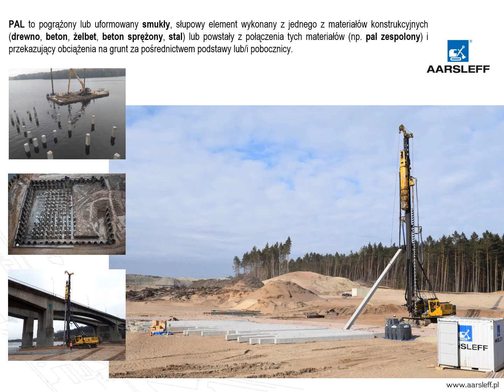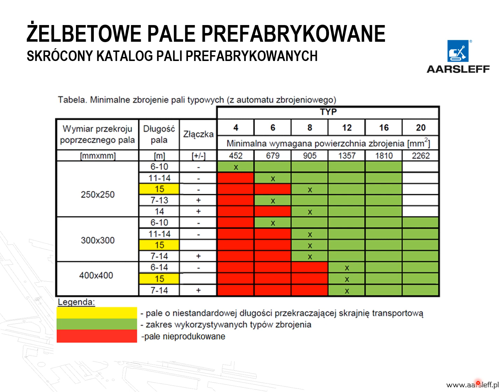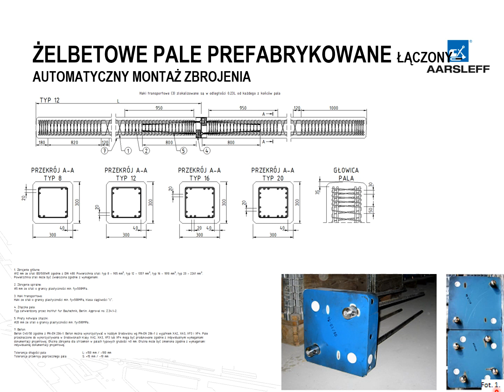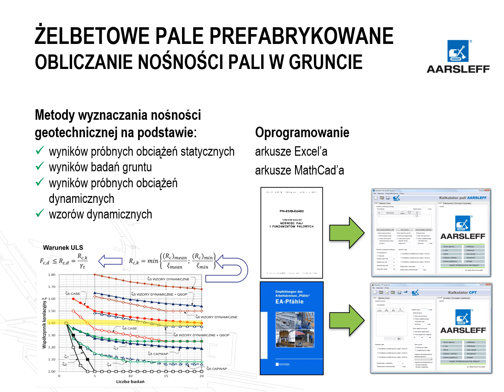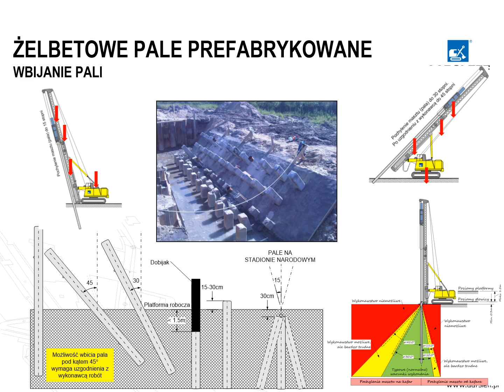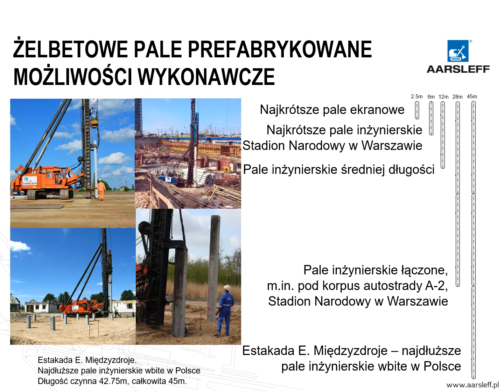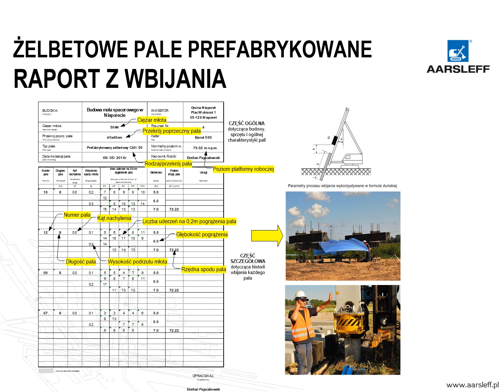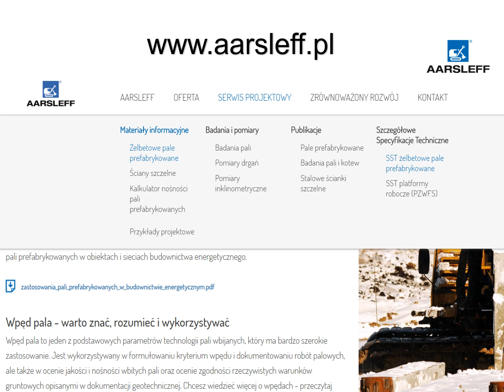02. Akademia AARSLEFF - ŻELBETOWE PREFABRYKOWANE PALE WBIJANE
Podczas tego wykładu poznacie Państwo definicję, ogólne zasady projektowania oraz wbudowywania w konstrukcję fundamentów, żelbetowych pali prefabrykowanych.